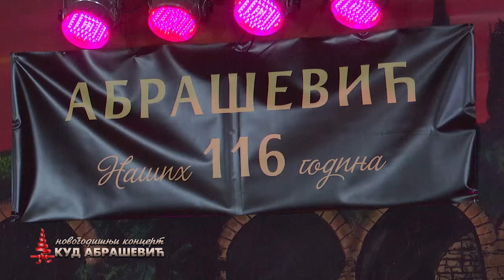Kud,,Abrasevic"Sabac- Ciganska igra iz Vojvodine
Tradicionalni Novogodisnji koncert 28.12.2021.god